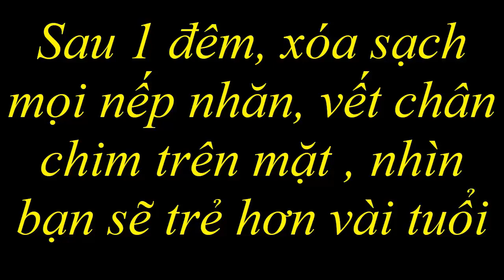Sau 1 đêm, xóa sạch mọi nếp nhăn, vết chân chim trên mặt , nhìn bạn sẽ trẻ hơn vài tuổi _Đẹp Online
Cách xóa nhanh mọi nếp nhăn trên da mặt bằng phương pháp làm đẹp tự nhiên rất hiệu quả và an toàn cho làn da.
Chúng tôi hi vọng cách làm đẹp tự nhiên này sẽ giúp mọi người sớm thành công trong việc chăm sóc da ngay tại nhà.
Chúc các bạn luôn xinh đẹp !!!